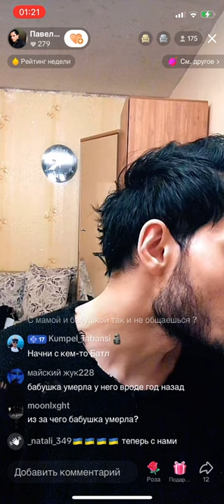Павел Прокудин про бабушку и маму